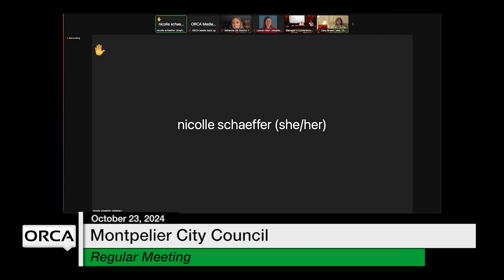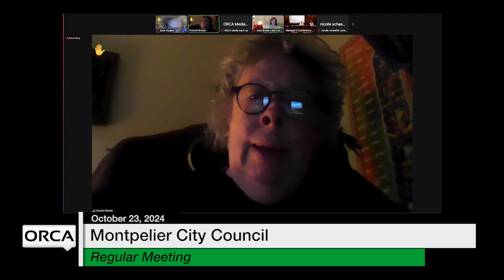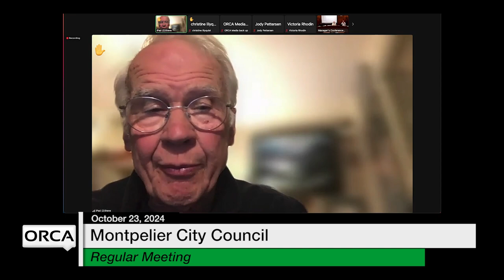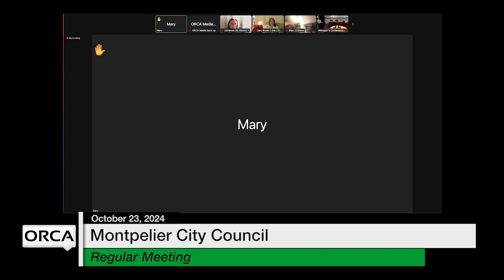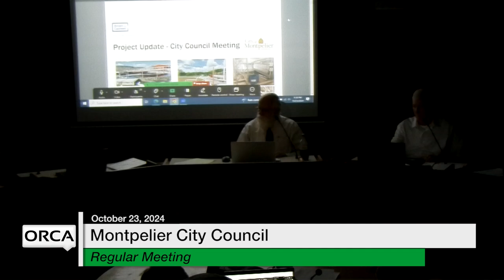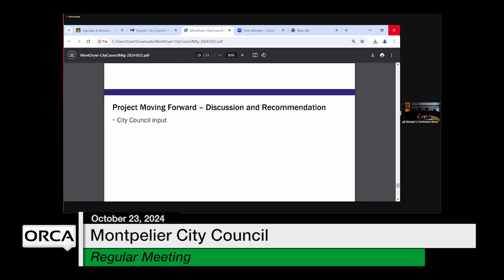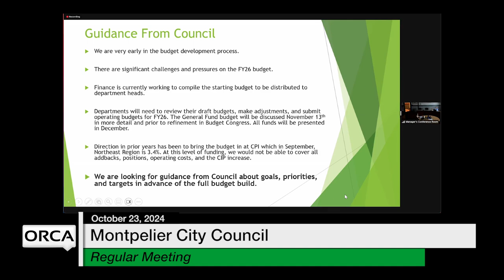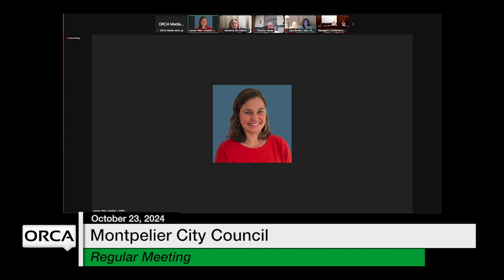Montpelier City Council - October 23, 2024 [MCC]